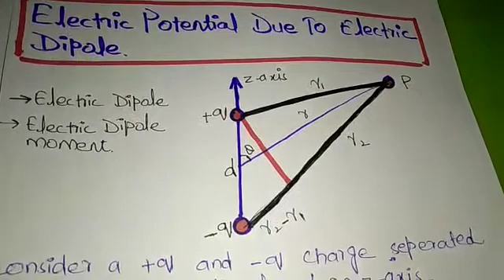Electric potential at a point due to electric dipole. Physics By Habiba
Dear viewers! In this video lecture you will learn a detailed topic about “Electric potential at a point due to electric dipole”.